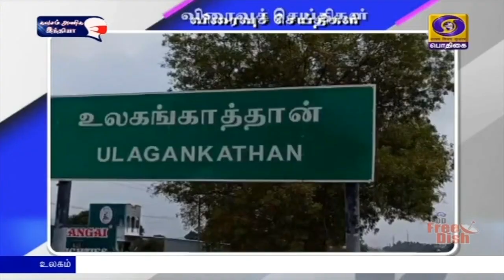பொதிகை இரவு 7.00 மணி விரைவுச் செய்திகள் [18.04.2021]PodhigaiTamilNews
1) நாகர்கோயில் மாநகராட்சி நிர்வாகம் சார்பில் கொரோனா தொற்று தடுப்பு பணிகள் தீவிரப்படுத்தப்பட்டுள்ளன.
   மாநகராட்சியில் உள்ள 52 வார்டுகளிலும்‍ கொசு ஒழிப்பு பணியாளர்களின் துணையுடன் சுகாதாரத்துறை அதிகாரிகள் வீடு வீடாக காய்ச்சல் அறிகுறி உள்ளவர்களை கணக்கெடுக்கும் பணிகளில் ஈடுபட்டு வருகின்றனர்.
  வடசேரி பகுதியில் நடைபெற்ற பணியை மாநகராட்சி ஆணையர் ஆஷா அஜீத் ஆய்வு செய்தார்.
    கட்டுப்படுத்தப்பட்ட பகுதிகளில் உள்ளவர்களுக்கு கபசுர குடிநீர் விநியோகிக்கும் பணியும் நடைபெற்று வருகிறது.

2)  கொரோனா தொற்று பரவலை கட்டுப்படுத்த பல்வேறு வகையில் விழிப்புணர்வு பிரச்சாரங்கள் நடைபெற்று வருகின்றன.
  கோபிச்செட்டிப்பாளையத்தில் நூற்றுக்கும் மேற்பட்ட மாணவ-மாணவிகள் சிலம்பம் சுற்றும் சாதனை நிகழ்ச்சியில் ஈடுபட்டனர்.
  தனியார் மகளிர் கலைக்கல்லூரியுடன், ஈரோடு சிலம்பம் குழுவும், நோபல் சாதனை புத்தக நிறுவனமும் இணைந்து இந்த கொரோனா தடுப்பு விழிப்புணர்வு சிலம்பம் சுற்றும் நிகழ்ச்சிக்கு ஏற்பாடு செய்திருந்தன.
   நூற்றுக்கும் மேற்பட்ட மாணவ-மாணவிகள் ஒரு மணி ‍நேரம் தொடர்ந்து சிலம்பம் சுற்றி சாதனை படைத்தனர். நோபல் சாதனை புத்தகம் இதை அங்கீகரித்து சான்றிதழ் வழங்கியது.

3) மகான் ஸ்ரீ ராமானுஜரின் ஆயிரத்து நான்காவது அவதார தினம் இன்று கொண்டாடப்படுகிறது.
   இதையொட்டி மாநிலம் முழுவதும் பல்வேறு கோயில்களில் சிறப்பு பூஜை நடைபெற்றது. சேலம் எருமைப்பாளையம் பகுதியில் உள்ள ராமானுஜர் மணிமண்டபத்தில்  நடைபெற்ற நிகழ்ச்சியில், ராமானுஜருக்கு பன்னீர், பால், தயிர், இளநீர் ஆகியவற்றால் அபிஷேகம் செய்யப்பட்டது.
   தொடர்ந்து அலங்காரம் செய்யப்பட்டு சிறப்பு ஆராதனை நடைபெற்றது. திரளான பக்தர்கள் கலந்து கொண்டு தரிசனம் செய்தனர்.

4) கள்ளக்குறிச்சி அருகே உலகங்காத்தான் கிராமத்தில் உள்ள முத்துமாரியம்மன் கோயிலில் திருத்தேர் வெள்ளோட்டம் சிறப்பாக நடைபெற்றது.
    சுமார் பத்து லட்சம் ரூபாய் மதிப்பீல் உருவாக்கப்பட்டுள்ள தேர் முக்கிய வீதிகள் வழியாக இழுத்துவரப்பட்டது. இதைத் தொடர்ந்து மாரியம்மனுக்கு சிறப்பு பூஜையும் அபிஷேக ஆராதனையும் நடைபெற்றது. திரளான பக்தர்கள் கலந்து கொண்டு தரிசனம் செய்தனர்.

5) வீர தீர விருது வென்றவர்களுக்கு புதுமையான முறையில் மரியாதை செலுத்துவதற்கான போட்டிக்கு மத்திய அரசின்  வீரதீர விருதுகள் இணையதளம் ஏற்பாடு செய்துள்ளது.
    கடந்த 15-ஆம் தேதி தொடங்கிய இப்போட்டி, அடுத்த மாதம் 15-ஆம் தேதிவரை நடைபெறும் என்று அறிவிக்கப்பட்டுள்ளது.
   படைப்பாற்றல், அசல் தன்மை, எளிமை, வீரதீர தளத்தின் நோக்கம் மற்றும் தொலைநோக்குப் பார்வை எவ்வாறு எடுத்துரைக்கப்படுகின்றன ஆகியவற்றின் அடிப்படையில் விண்ணப்பங்கள் தேர்வு செய்யப்படும் என்று தெரிவிக்கப்பட்டுள்ளது.
இது தொடர்பான விவரங்கள் என்ற இணையதளத்தில் வெளியிடப்பட்டுள்ளது.